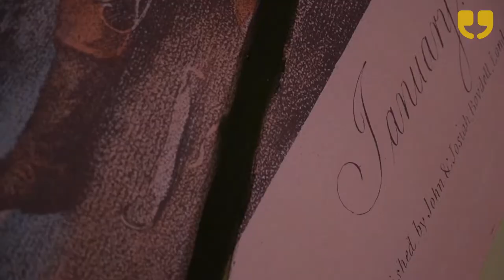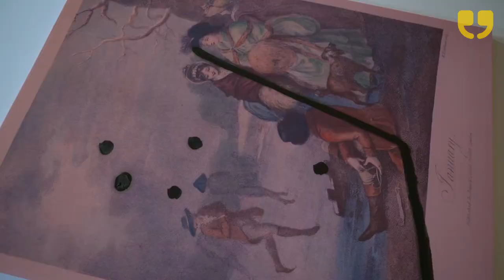Julian Schnabel: The re-use of 2017 by 2018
London – Pace is honoured to present Julian Schnabel: The re-use of 2017 by 2018. The re-use of Christmas, birthdays. The re-use of a joke. The re-use of air and water. This is the first solo presentation by the artist at Pace in London. The exhibition features twelve recent paintings using imagery and an approach to painting that the artist has refined throughout his career. “It is about the power to take ordinary things, and by arranging them, to produce a transcendence of their ordinariness.” – Julian Schnabel.

Emma Becque and Itteshad Hossain report for WinkBall